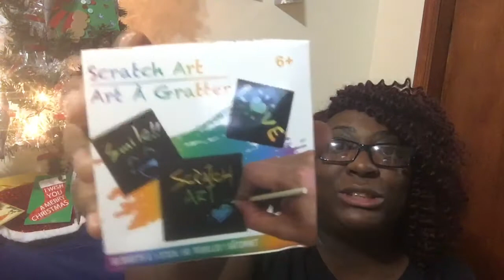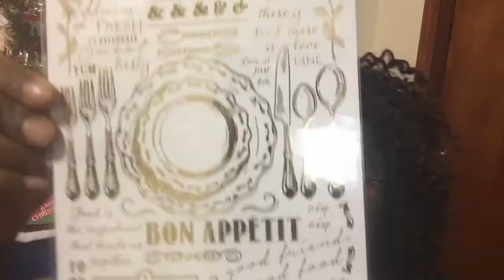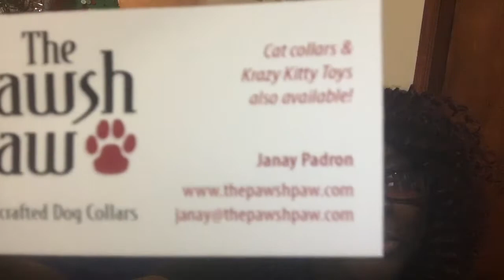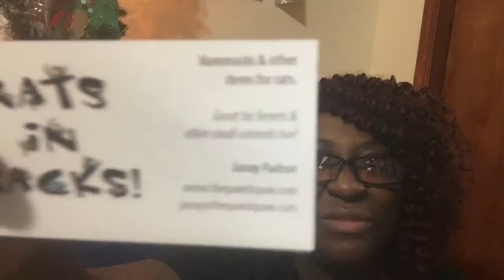Pt2 Vlogmas continues | Friend mail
FRIEND MAIL:
Fateama Curtis